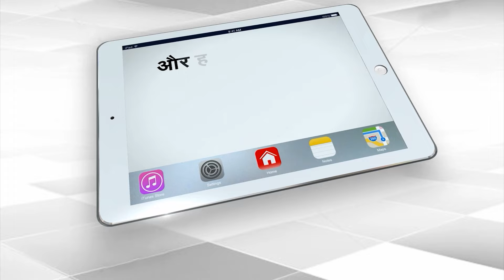कानपूर : बुलडोज़र पर फेहराया तिरंगा, मेयर प्रमिला पांडेय का भौकाली स्टाइल | Capital TV Uttar Pradesh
This unique Tricolor Yatra started by the Municipal Corporation in Kanpur has become a topic of discussion in the city. Here the Tricolor Yatra is being led by none other than BJP leader and city mayor Pramila Pandey herself. Tricolor in hands, patriotism in heart and riding a bulldozer is making the Tiranga Yatra unique.